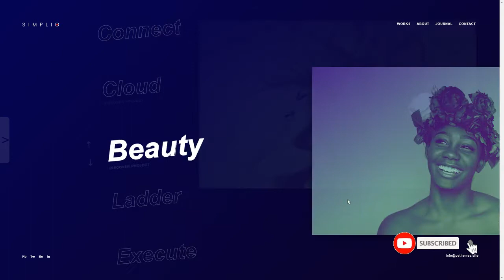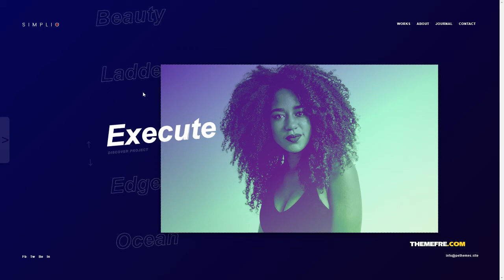Simplio - Creative Portfolio WordPress Theme Tim Elwood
Compatible With WPML, Bootstrap 4.x, Bootstrap 3.x

 Framework Unyson

 Columns 4+

 Layout Responsive

 Tags agency, ajax, clean, colorful, creative, duotone, modern, page transitions, portfolio, simple, unyson, wordpress theme